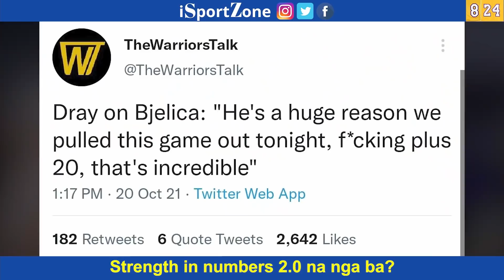Steph Curry at ang PAGBABALIK ng Strength in Numbers na nga ba ito?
Kumustahin natin ang performamnce sa opening week nina Steph Curry at Golden State Warriors. Tila nagbabalik na daw ang "Strength in Numbers" na Warriors.

Matutong mag vlog o YouTube! Kumita ng pera. Visit my graphy for live seminars and tutorials